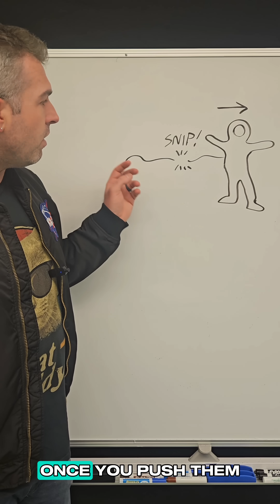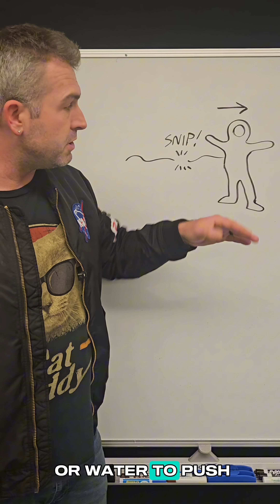The Deadliest Rule in Space 👩‍🚀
One small push could send you drifting forever. This is the terrifying physics that keeps astronauts tethered!